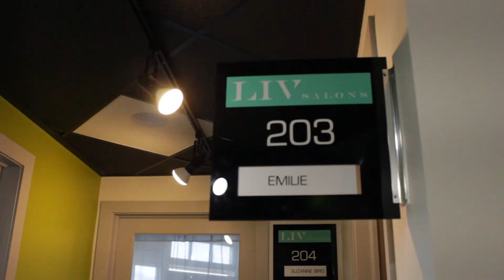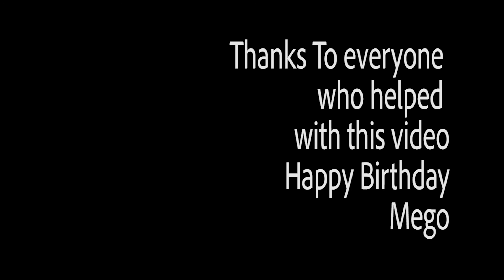Think it's Easy? Birthday Extravaganza! S3 E7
We want to give a huge shout out to the TIEfam for helping make this day possible. Megan had an amazing birthday that she's going to remember for years to come.

Megan's dad
Kami
Bill and Justin @the Union Tavern
AJ Clayson

Equipment used:
Apple iPhone8

Sony a7R II Full-Frame Mirrorless Interchangeable Lens Camera, Body Only (Black) (ILCE7RM2/B)

Canon EF 24-105mm f/4L IS USM Zoom Lens - White Box (New) (Bulk Packaging)